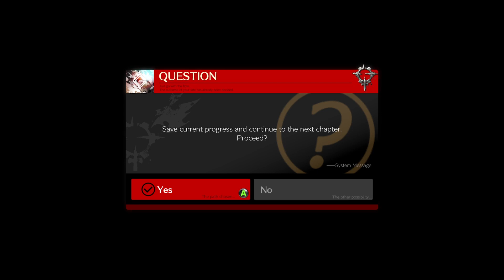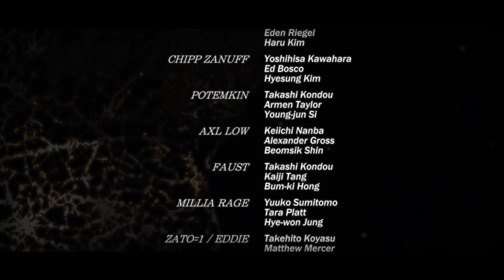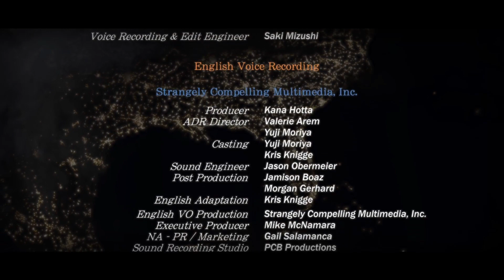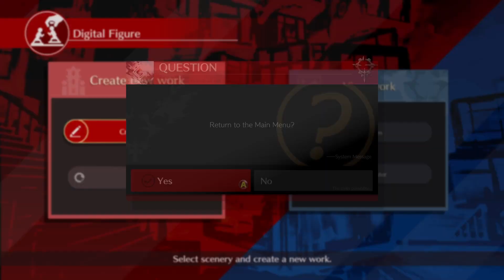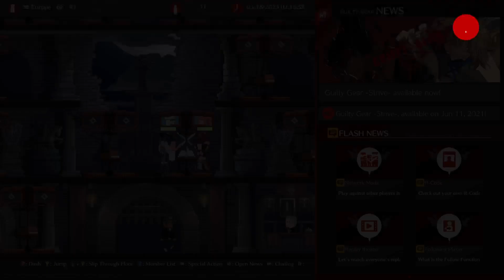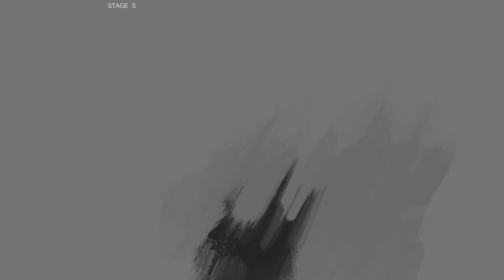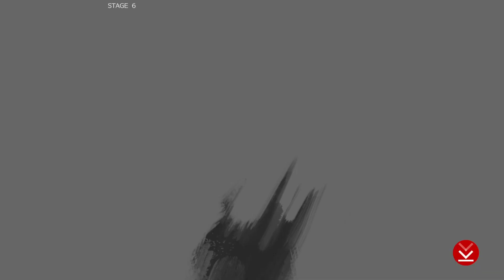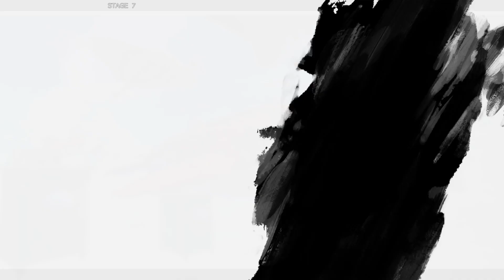Guilty Gear Strive (No Mic) - Story watch along part 3